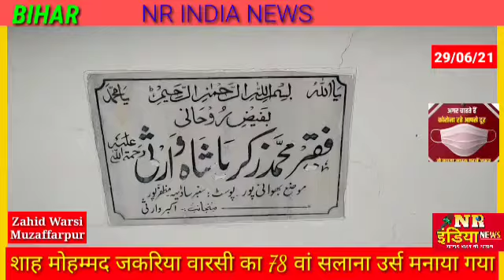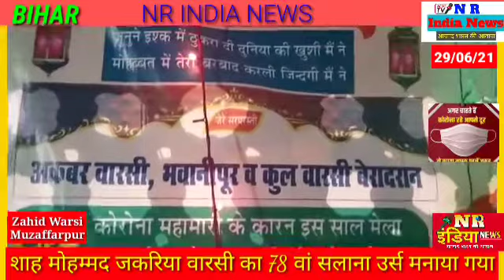मोहम्मद जकरिया वारसी का 78 वां सलाना उर्स मनाया गया